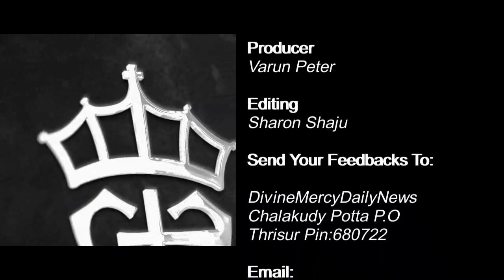Holy Mass Reading and Reflections I September 6 I Wednesday I Homily I Luke 4:38-44